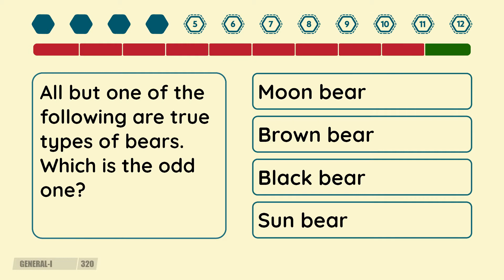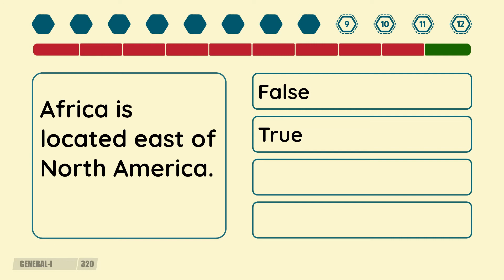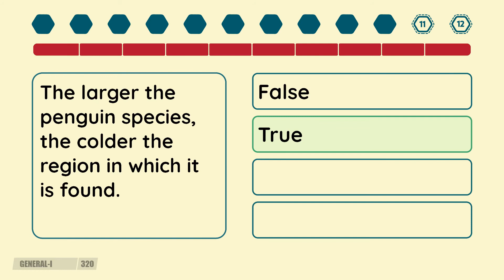2 Minute Quiz - Episode #320